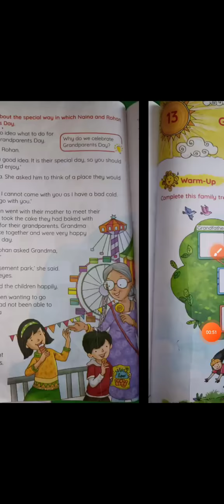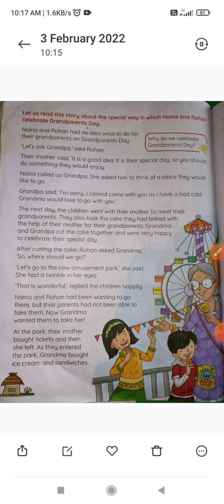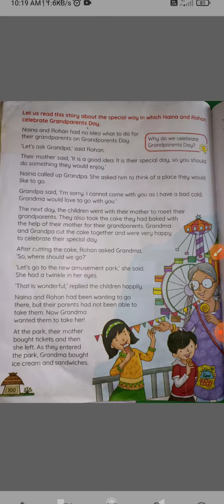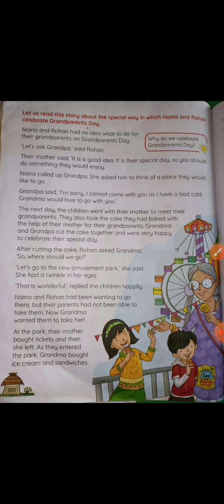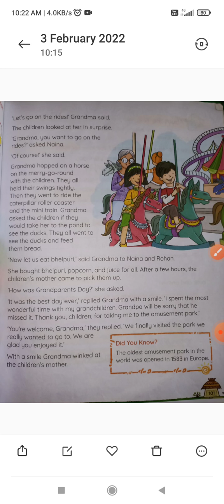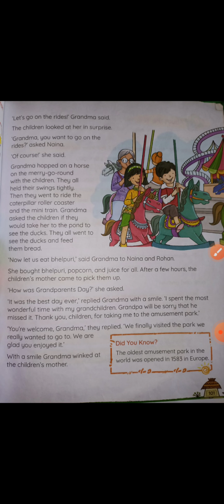Class 2nd | English 1st | Grandma's Day Out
Summary of lesson 13